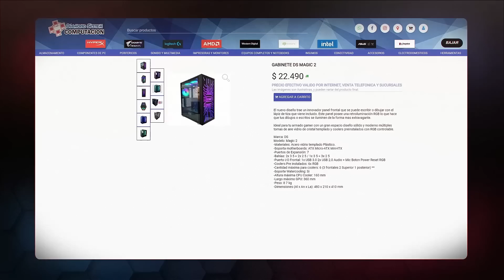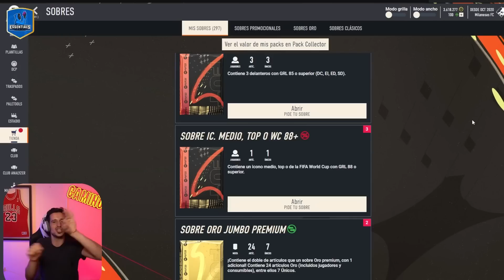¡ME SALE UN ICONO TOTY y UN ICONO SÚPER TOP! ⚪ | Camino a Jeque #34 | FIFA 23